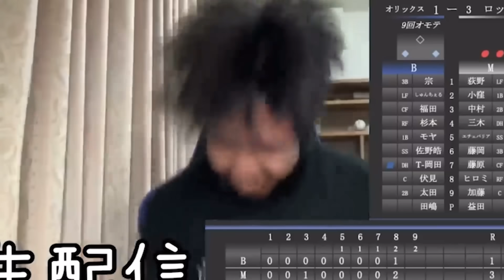T-岡田引退へ、19年間感動と興奮をありがとう。